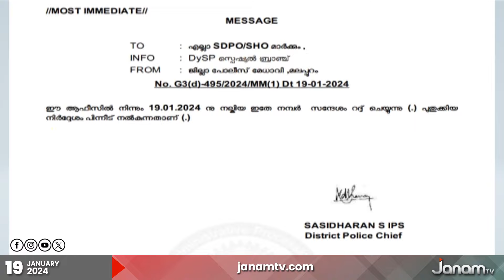ബാറുകളിൽ നിന്ന് മദ്യപിച്ചിറങ്ങുന്നവരെ പിടികൂടരുതെന്നായിരുന്നു ഉത്തരവ് പിന്‍വലിച്ചു